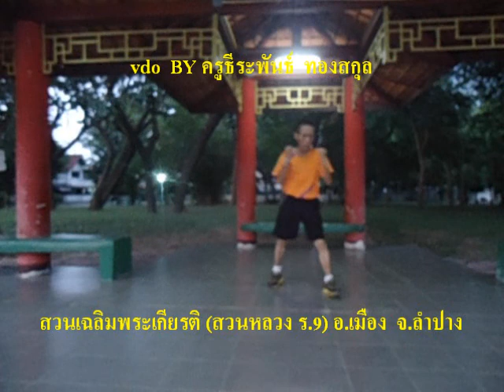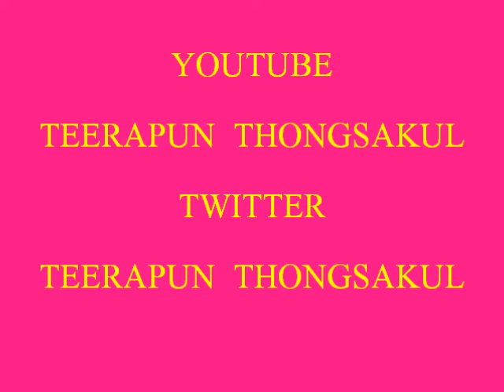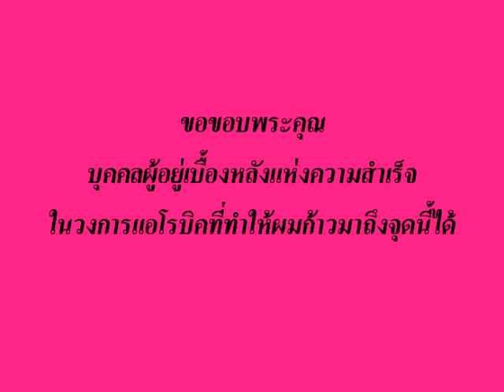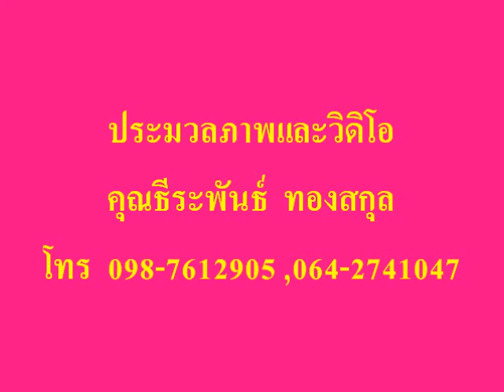ครูธีระพันธ์ ทองสกุล ชมรมแอโรบิคเพื่อสุขภาพสวนเฉลิมพระเกียรติ (สวนหลวง ร.9) 22-5-2563